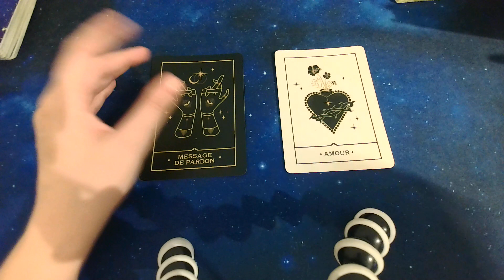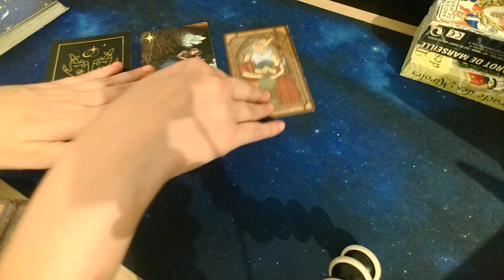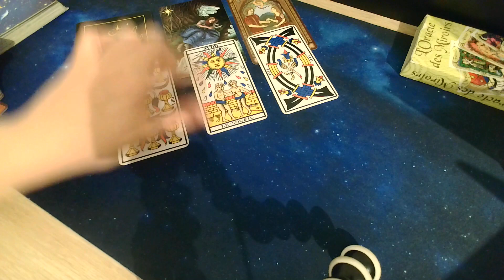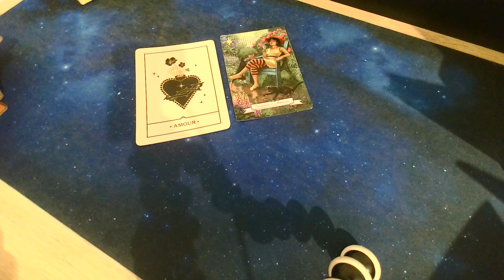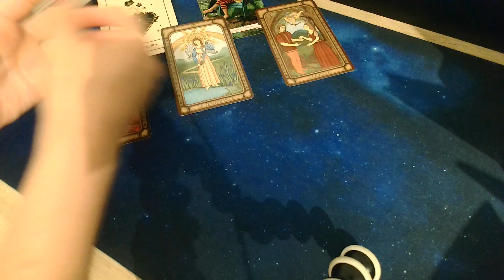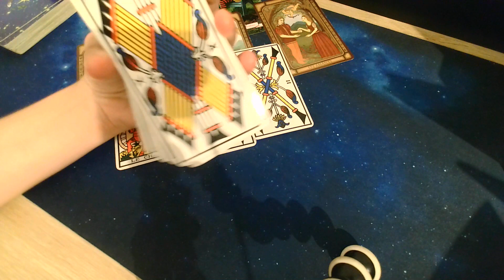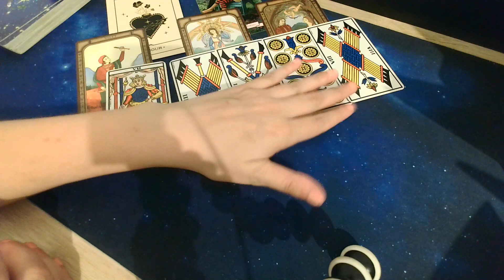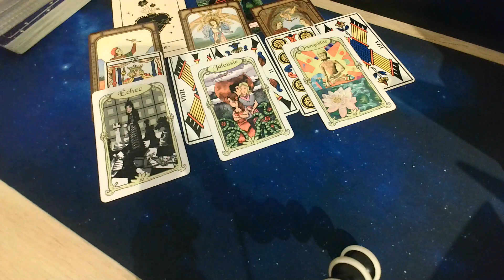Tes prochaines vacances? où ? comment? avec qui?-Tirage à 2 choix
Choix 1: 1m35
Choix2: 9m55
Pour une guidance privée

A bientôt